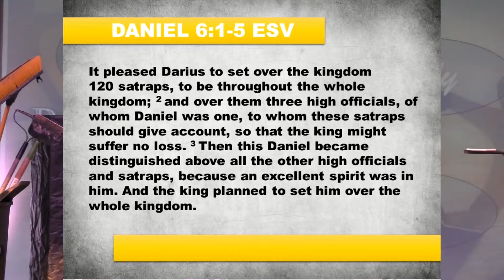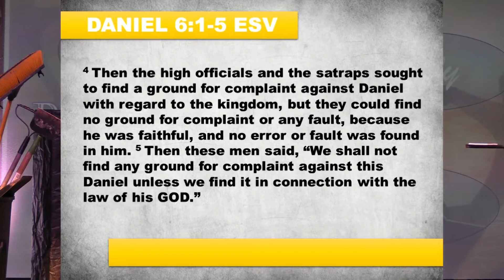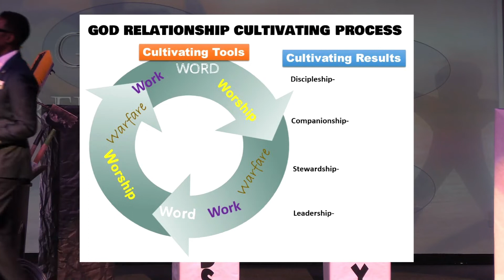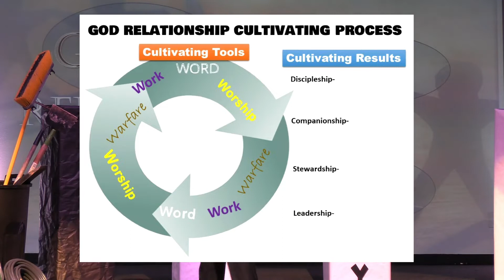God Relationship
Sermon By: Pastor Wayne Stafford Sr., Daniel 6: 1-5